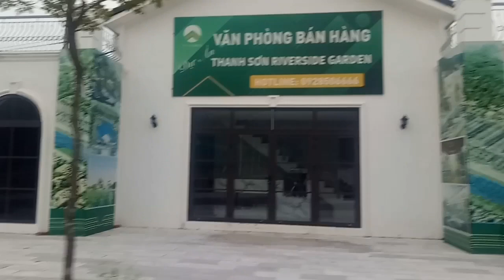Dạo khu Đô thị và vườn chè Thanh Sơn.